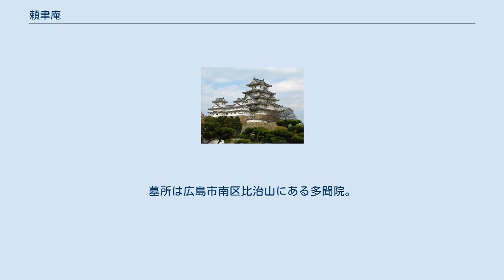頼聿庵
頼 聿庵（らい いつあん、享和元年2月20日（1801年4月3日） - 安政3年8月30日（1856年9月28日））は、江戸時代の儒学者。
広島藩儒。
名は元協、字は承緒。
幼名は津具雄、通称は餘一。
別号に春嶂・鶴年・迂娯軒（うごけん）・鯉城僲史（りじょうせんし）・三十六鱗魚城退士（さんじゅうろくりんぎょじょうたいし）。
 頼山陽の長子。
母・淳（御園氏）のお腹の中にいる時に山陽が出奔したため、藩法により生まれてすぐ母は離縁され生家に戻され、以降祖父母にあたる頼春水・梅颸夫婦の子どもとして育てられる。
春水の嫡子は山陽が出奔したため廃嫡されたことにより、養嗣として春水の弟である頼春風の子・頼元鼎（景譲）を迎えていた。
山陽自身は捕らえられ連れ戻され春水の屋敷の離れ（現頼山陽史跡資料館頼山陽居室）に幽閉され、文化2年（1805年）謹慎が解かれたのち、文化8年（1811年）京都を拠点としている。
聿庵は春水の屋敷で育てられ、幼き頃より春水や景譲、そして春水と春風の弟にあたる頼杏坪から薫陶を受ける。
文化12年（1815年）景譲が病死、そのため聿庵が春水の嫡子となった。
 文化13年（1816年）、聿庵16歳の時に春水が死去、広島頼家の家督を継ぐ。
藩命により後見人に春風が着き、以降聿庵は主に杏坪から学ぶことになる。
文政元年（1818年）、藩校学問所（現修道中学校・修道高等学校）に出仕。
頼家は祖父・春水から代々藩儒を勤めており、聿庵もこれを引き継ぐことになる。
 天保2年（1831年）5月、聿庵31歳の時に江戸詰となる。
江戸に向かう最中、京都で父・山陽と対面を果たした。
天保3年（1832年）広島藩奥詰次席。
同年9月、父・山陽死去。
天保4年（1833年）江戸詰の聿庵は藩主浅野斉粛に山陽の著書『日本外史』を献上する。
江戸詰は天保4年まで。
また藩主斉粛の嫡子である浅野慶熾の侍講となる。
 広島に戻ると、春水に倣い家塾「天日堂」を起こす。
天保12年（1841年）広島藩奥詰。
また山陽死去により生活が苦しくなった腹違いの弟（いわゆる京都頼家）の頼支峰と頼三樹三郎の面倒を見ている。
ただ山陽死去後、聿庵は度々酒に溺れるようになっていき、親友の坂井虎山に窘められるなど周囲が心配するほどとなった。
嘉永2年（1849年）2月藩主斉粛の前で、藩の重臣今中大学を罵倒したことにより謹慎処分を受け、嘉永3年（1850年）3月聿庵48歳の時に隠居、家督を嗣子・頼誠軒に譲った。
 安政3年（1856年）病気により死去。
享年56。
墓所は広島市南区比治山にある多聞院。
著作に「聿庵詩稿」など。